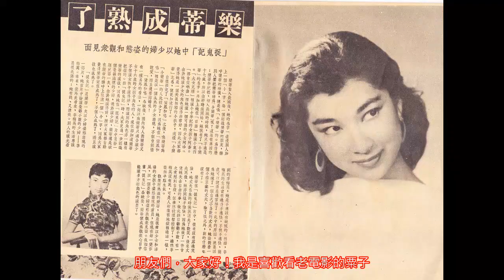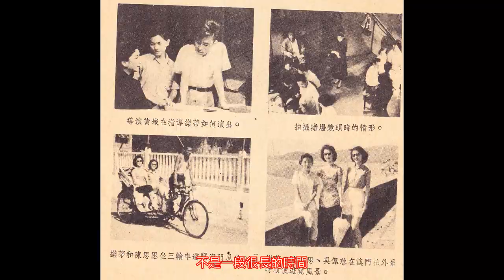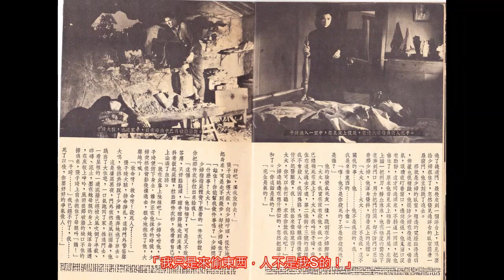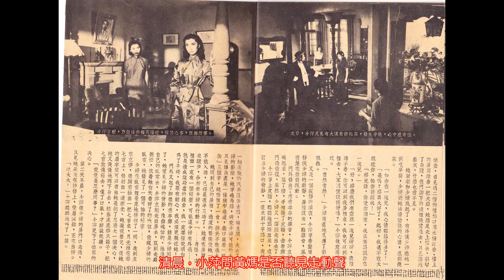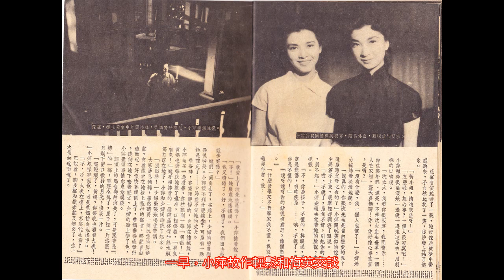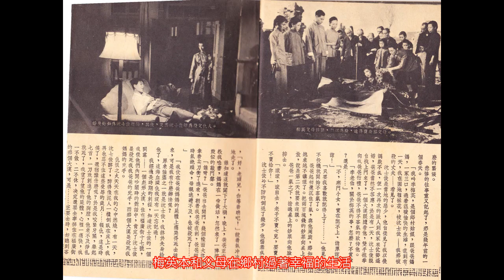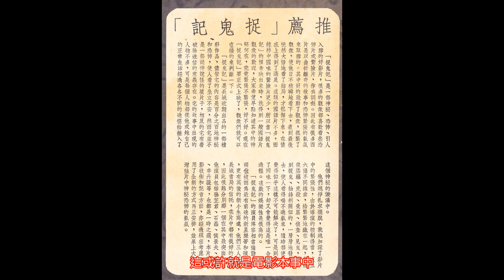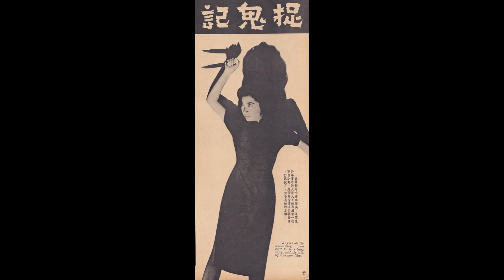樂蒂首挑大樑，詮釋滿腹心事的謎樣少婦〈捉鬼記〉（樂蒂、陳思思、高遠主演）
樂蒂在「長城公司」熬了幾年，終於在〈捉鬼記〉盼到了主角。只是，角色卻非純情可人的「普通女一」，而是背負血海深仇的冷豔少婦。對樂蒂來說，這樣一個複雜且內心戲沉重的女性，恰恰是展現演技的機會，而她也正正表現得很好。〈捉鬼記〉作為一部雙女主的戲，儘管陳思思的角色相對討好，但樂蒂卻透過細微的表情動作，不著痕跡地透露她的痛苦、不安與掙扎，最終在片尾「真相大白」時一次爆發，達到震撼人心的效果。
由於〈捉鬼記〉是採取「角色與觀眾一同解謎」的處理方式，所以不看到最後，並不知道「鬼」究竟是誰？這層神祕感，在眾演員（特別是樂蒂與老僕）的烘托下獲得加強。只是，或許因為氣氛營造得太過「神秘」，若不先看過「電影本事」，可能前30分鐘都有如在五里霧中摸不著頭腦……這應該也是懸疑片的玄妙之處吧。

捉鬼記（Suspicion）
導演：黃域
編劇：謝之斌
演員：樂蒂、陳思思、高遠、石磊、黃芳、侯景夫、孫芷君
出品：長城電影製片有限公司（香港）
首映時間：1957年3月22日（香港）
附註：樂蒂首度擔任主角；外景在澳門拍攝。

相關文章：
莫須有的罪…樂蒂主演〈捉鬼記〉